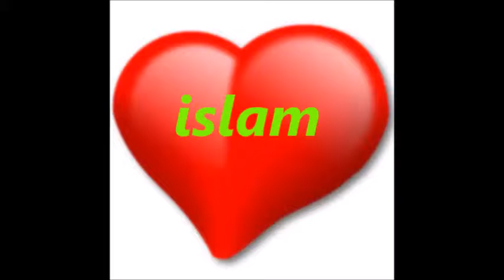joodse verloor 8 van haar familie in september 11 bekeerd tot de islam